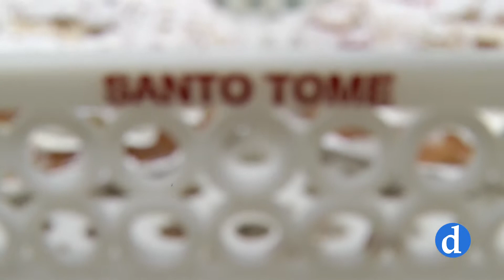El roscón de reyes del obrador Santo Tomé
Nos acercamos a conocer la elaboración del tradicional roscón de reyes del obrador de Santo Tomé, en Toledo.